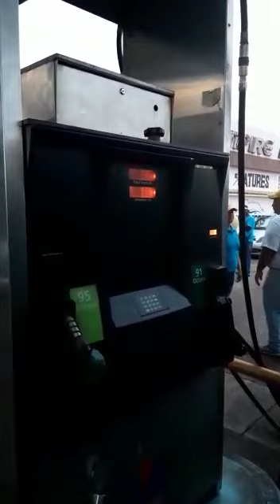LAS MIERDA CHAVISTA DE LA GUARDIA NACIONAL